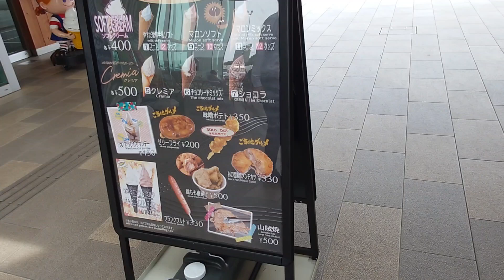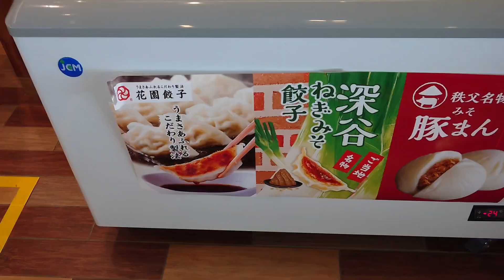圏央道菖蒲ＰＡ🚛